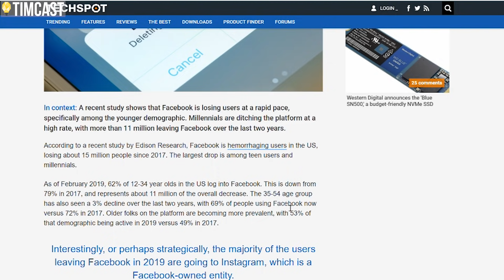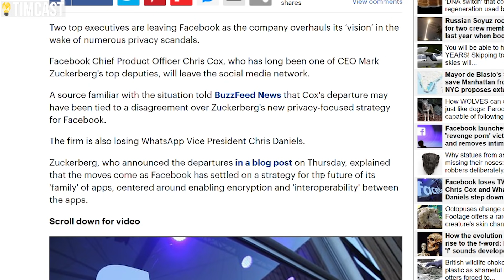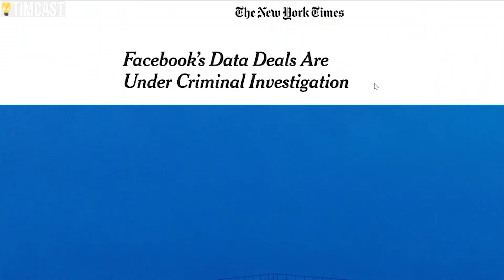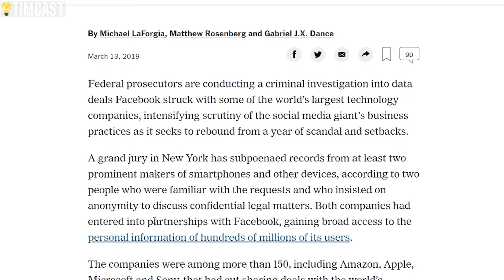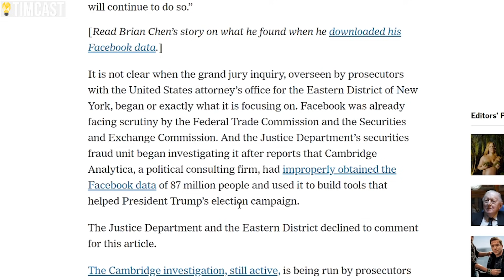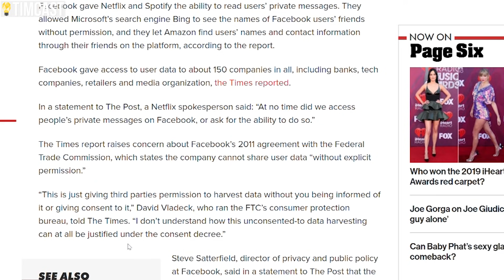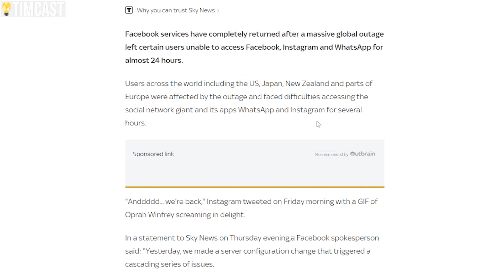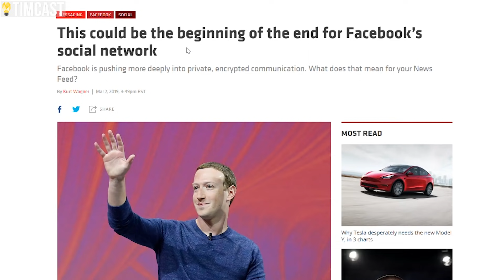Facebook Is On Its DEATHBED After Millions FLEE And A Wave Of Scandals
Facebook Is On Its DEATHBED After Millions FLEE And A Wave Of Scandals. It was recently reported that the social media giant lost 15 million users in the past few years, but most of these users are young people. This paints a terrible trend for the platform that is rapidly trying to transform itself into a privacy focused network.

But amid this crisis they are being criminally investigated by Federal prosecutors, losing two of their top executives, and being hit by a massive global network outage.

Mark Zuckerberg's plans seem to be failing and his actions only seem to be making the demise of Facebook happen sooner. While this is bad news all around it seems Facebook is still growing users on Instagram which may be its saving grace. All of this news comes as we also are learning that Twitters user base is shrinking as well. Could this be the end of the Social Media Giants?

MY GEAR
360 Camera (VR)

Tim Pool
330 Washington Street - PMB 517